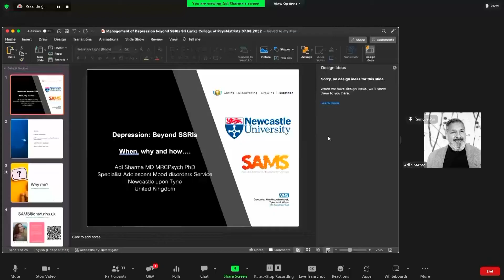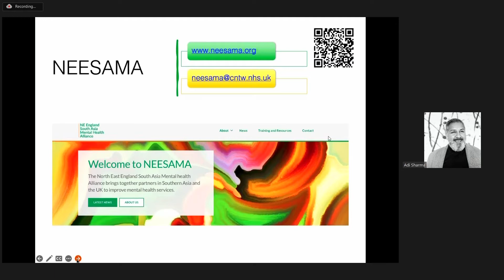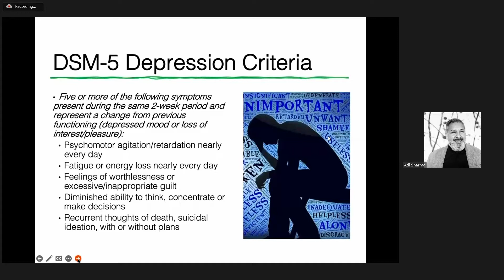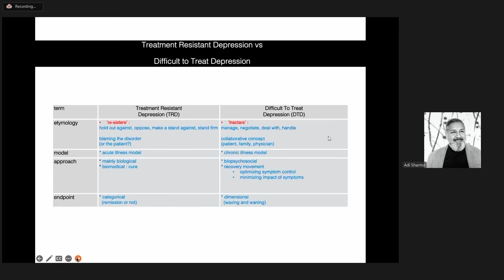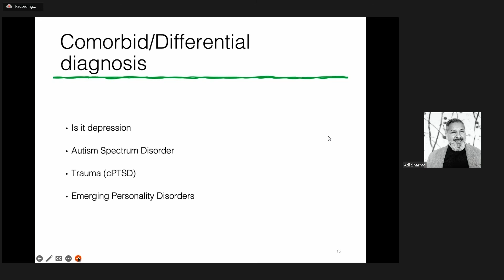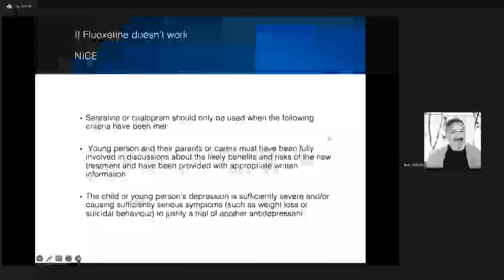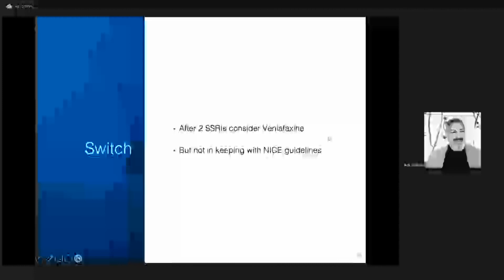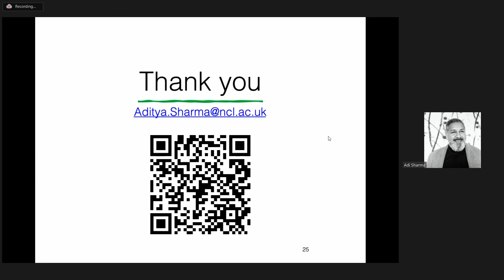AAP 2022 | Day 1 Lec.8 - "Thinking beyond SSRIs for depression in Children " - Dr. Adiya Sharma